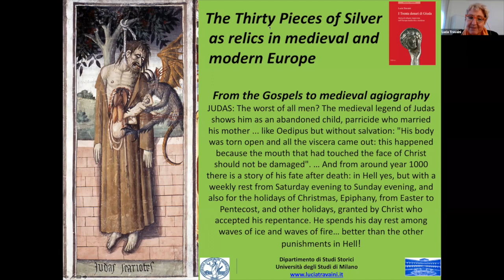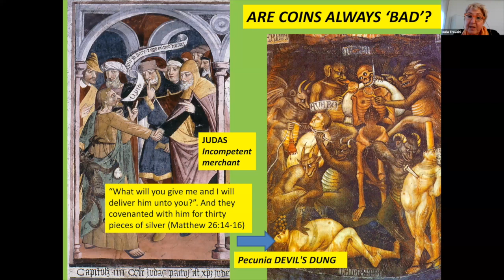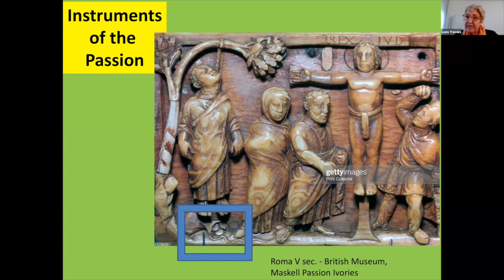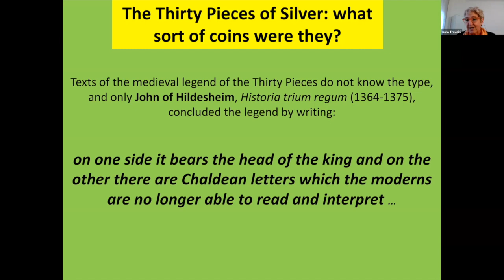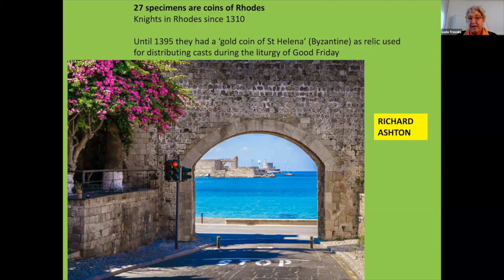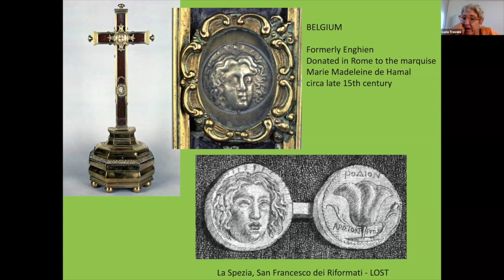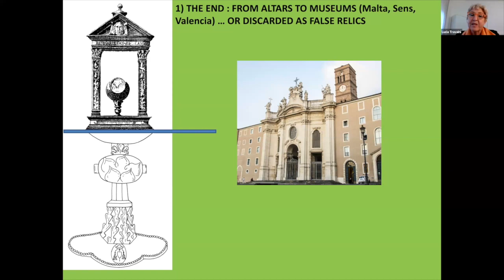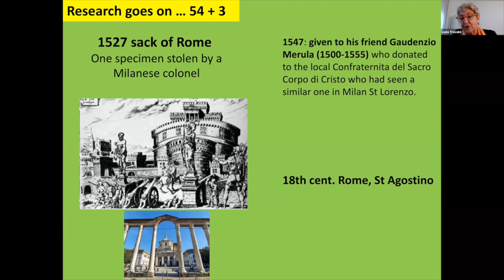Long Table 135. The Thirty Pieces of Silver: Coin Relics in Medieval and Modern Europe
According to the Gospel, Thirty Pieces of Silver were paid to Judas for the betrayal of Christ, and so the coins of the most perfidious monetary transaction in history became “relics” of the Passion of Christ. Professor at the University of Milan Lucia Travaini recorded over 50 of these specimens, venerated as holy relics in medieval and modern churches and monasteries of Europe. Most were ancient Greek silver coins, mounted in precious reliquaries or used for the distribution of their wax imprints which were believed to have healing powers. Such coins point to the highly symbolic and powerful role of money, especially those that managed to become relics, and how they can now be seen as a chapter of religious history and of medieval mentality.